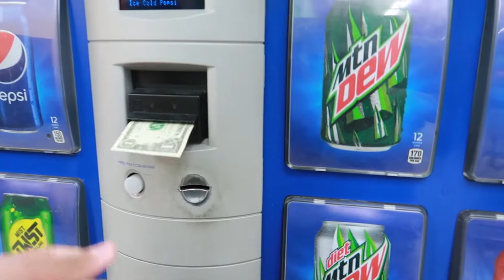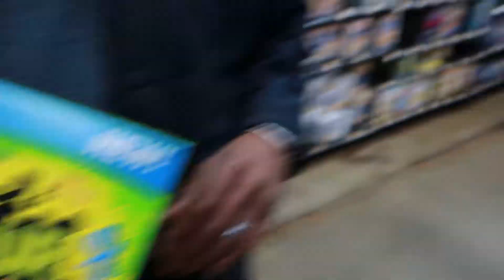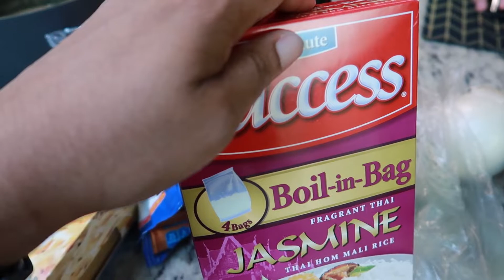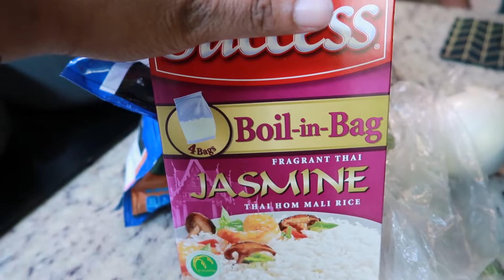SHOP AND COOK WITH US | WALMART CHRONICLES | FAMILY VLOGS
WE HOPE YOU ARE ENJOYING OUR CHANNEL!